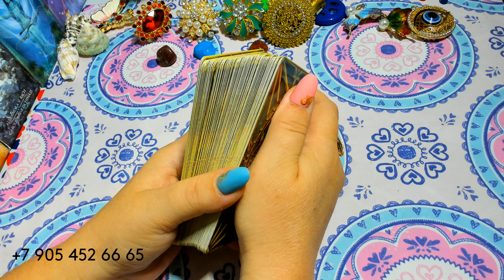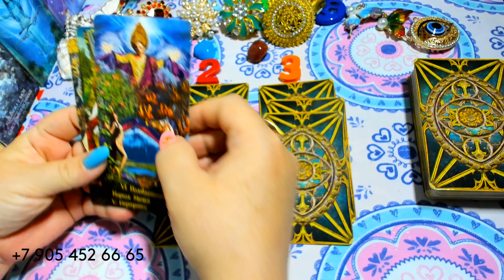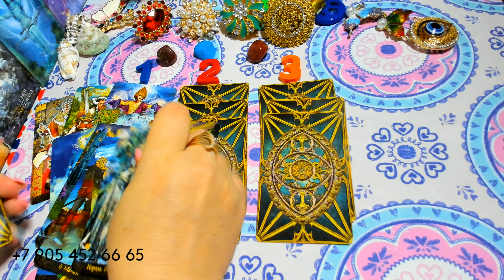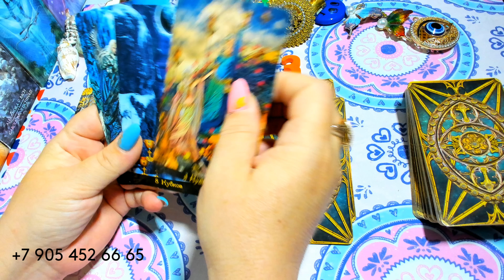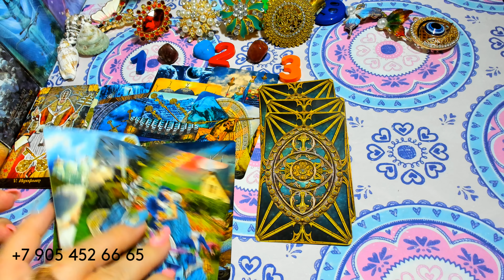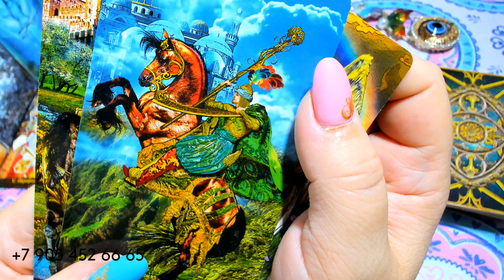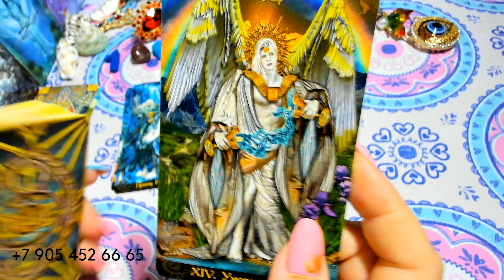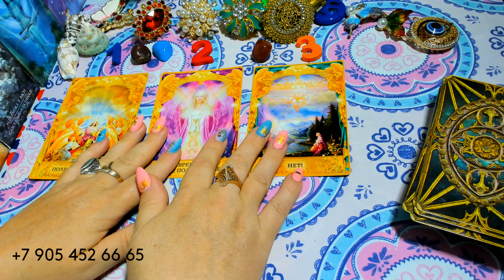ГАДАНИЕ НА ЖЕНИХА! КТО ПРИДЁТ ДО КОНЦА ГОДА??? gadanie taro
ГАДАНИЕ НА ЖЕНИХА! КТО ПРИДЁТ ДО КОНЦА ГОДА gadanie na kartah taro
ГДЕ МЕНЯ МОЖНО НАЙТИ???👇👇👇